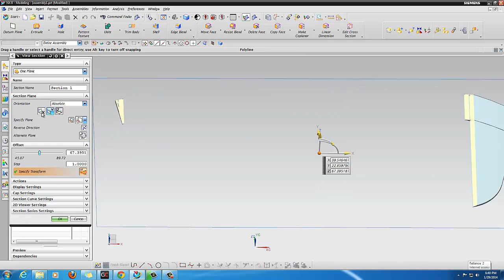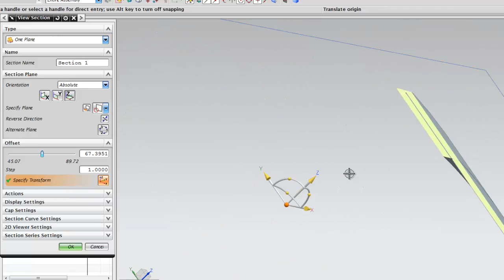Google on Unigraphics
tutorial of google on unigraphics